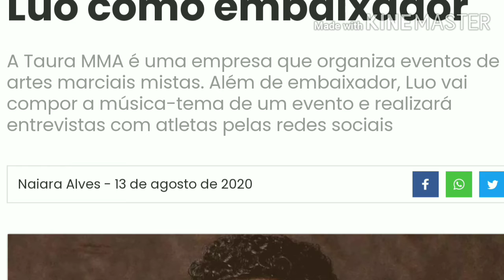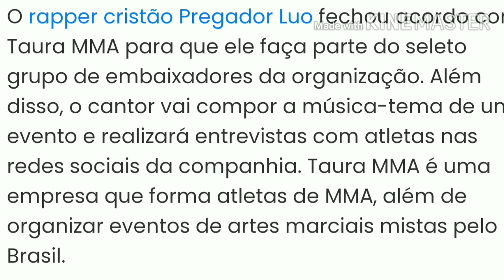EMPRESA DE MMA NOMEIA PREGADOR LUO COMO SEU EMBAIXADOR